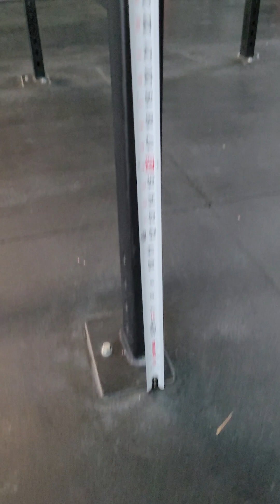Everyday Hero Games 2024 Michelle Young Chief Division Workout 4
Everyday Hero Games 2024
Michelle Young
Chief Division
Workout 4
medical professional
crossfit Psyched